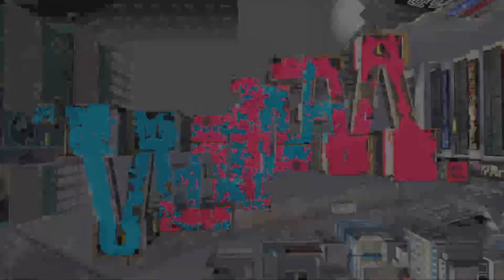What Splatoon 3 NEEDS to be Good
So Splatoon 3 looks like it has the potential to be the best shooter on the Nintendo Switch. But if Nintendo doesn't address these problems then Splatoon 3 could face the same problems as Splatoon 2.